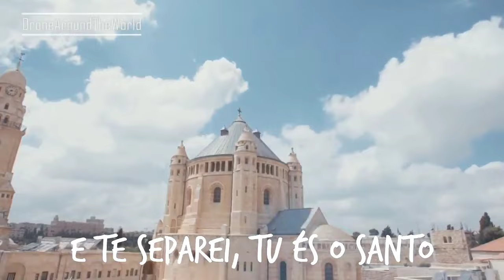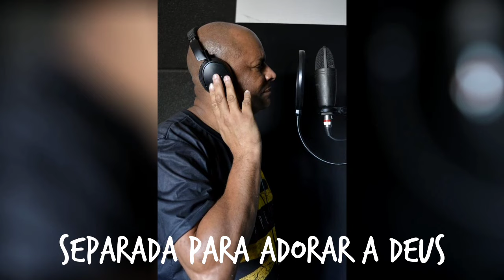Alessandro Nunes / eu te escolhi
quando Deus me deu essa canção foi pensando na história de Jacó quando ele orava adeus e teve o seu nome mudado passou a se chamar lsrae recebendo então o nome de uma cidade santa e escolhida    áudio original gravado no ano de 2014  violoncelo should  teclado Leandro cizinho Félix  estúdio